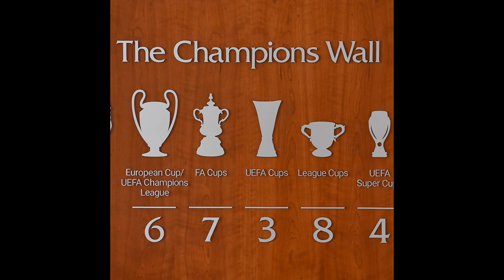How many Champions Leagues have Liverpool won?